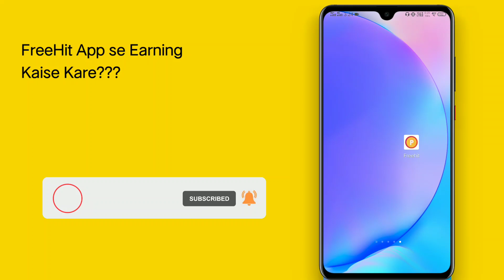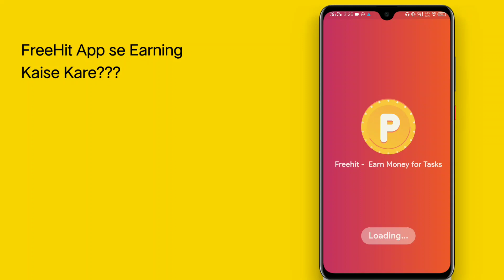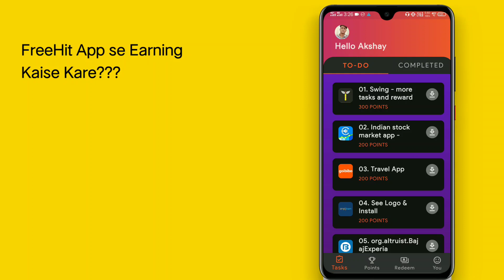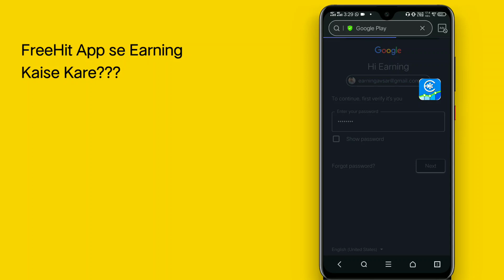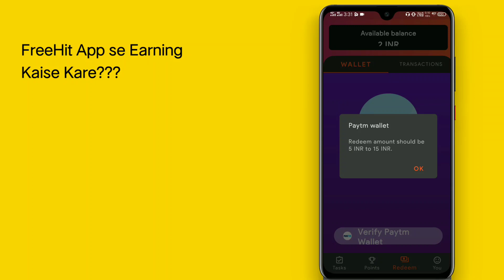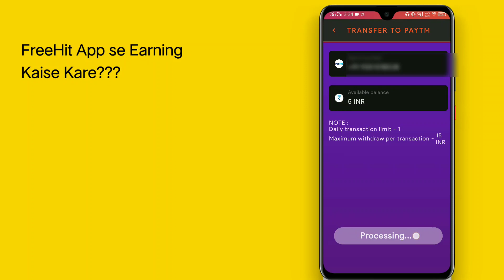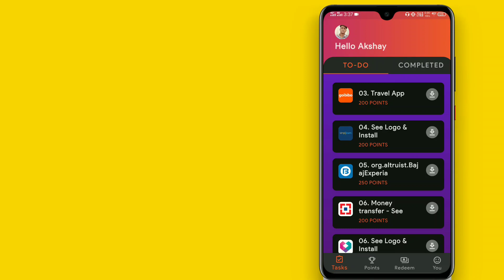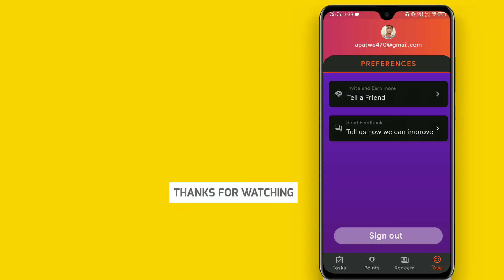Freehit App Review😳 | Paytm Earning App today | Free Paytm Cash Earn | Hindi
Topic Covered -

free hit app redeem problem,
freehit app refer script,
free hit app redeem error,
freehit app review,
freehit app referral,
free hit app redeem problem error, free hit reward app,
free hit reward app download,
freehit app withdrawal problem, freehit app withdrawal problem, please try again later,
Free hit app withdrawal problem solve,
freehit app withdrawal error problem, freehit app withdrawal failed problem,
freehit app paytm cash withdrawal problem,
freehit app ko update kaise kare,
free hit app ka baap,
free hit app password kaise banaye, freehit fantasy app password kaise banaye,
freehit app,
freehit app paytm cash,
free paytm cash earn,
paytmcash,
2022 without investment paytm earning apps,
best app to earn money paytm cash,
 earning apps best paytm earning app,

My favorite Earning Application

1. Without investment
2. Earn 800 to 1000 Per month

1. It's investment business
2. Earn more than 50,000 to 100,000 per month Using smart phone.

= अगर आप जानना चाहते हो कि बिज़्गुरुकुल से पैसे कैसे कमाने है तो ये वीडियो देखिए

= अगर आप जानना चाहते हो कि Millionaire track से पैसे कैसे कमाने है तो ये वीडियो देखिए

Social Link's -